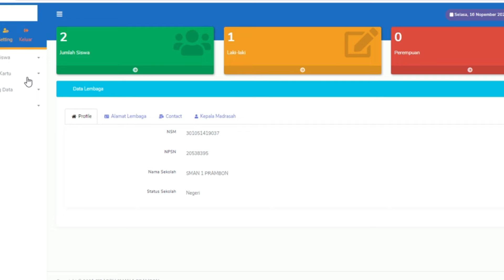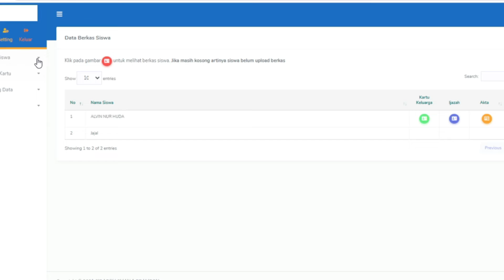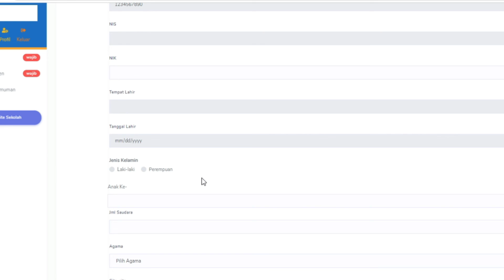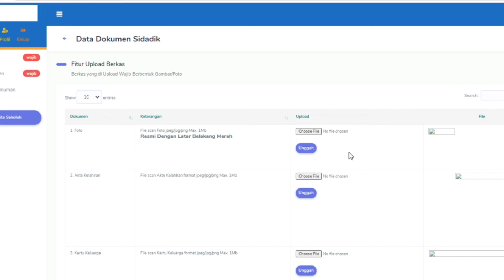RANCANG BANGUN SIDASIS DALAM UPAYA PERCEPATAN DIGITALISASI DATA SEKOLAH PENGGERAK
RANCANG BANGUN SIDASIS DALAM UPAYA PERCEPATAN DIGITALISASI DATA SEKOLAH PENGGERAK DI SMAN 1 PRAMBON NGANJUK TAHUN 2021